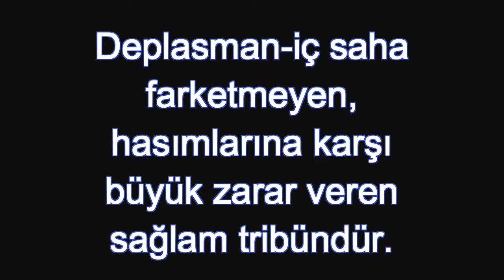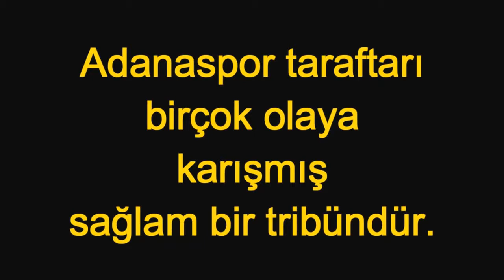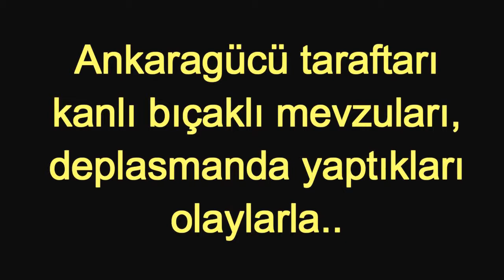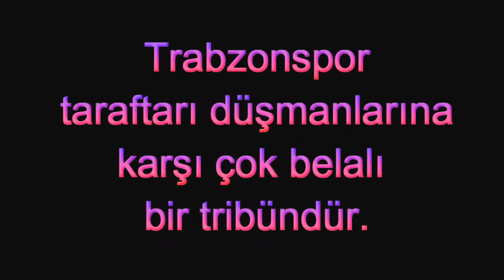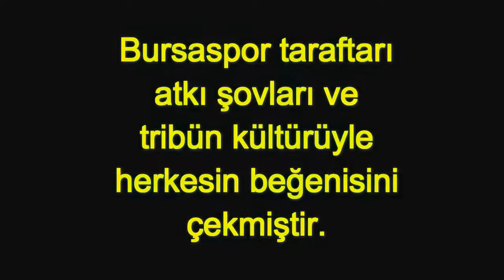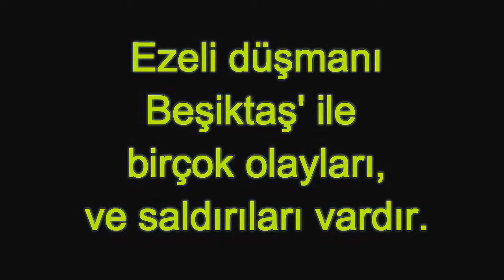Türkiyede Ultas Kültürünü Yaşayan Taraftarlar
Bu videoda bazı takımlara yer verdik. Bu takımların arasına Konyaspor Kayserispor Bucaspor Altay Mersinidmanyurdu Gaziantepspor gibi takımlarda aslında yer alıyor Bidaki videoda görüşmek üzere.

-Adanademirspor
-Adanaspor
-Beşiktaş
-Ankaragücü
-Göztepe
-Trabzonspor
-Karşıya
-Bursaspor